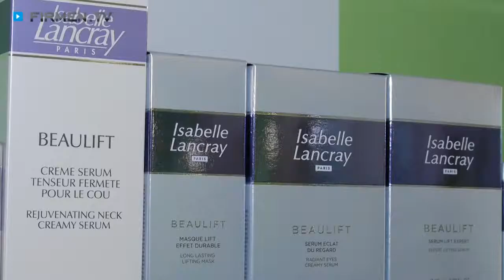Kosmetikstudio in Bayreuth: Beauty-Salon Skin Shine Bayreuth - der Schönheitssalon mit Esprit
Beste Kosmetik auf höchstem Niveau — Karin Glöckner begrüßt Sie sehr herzlich in ihrem Kosmetikstudio »Skin Shine Bayreuth«!

Der renommierte Beauty-Salon ist auf die Anwendung traditioneller und moderner Methoden spezialisiert. Diese ungewöhnliche und wirkungsstarke Kombination wird zusätzlich unterstützt durch den Einsatz hochwertiger Qualitätsprodukte von Isabelle Lancray, Kleanthous und Jane Iredale–theskin care make-up.
Die klassischen Leistungen, wie etwa dekorative Kosmetik oder Gesichtsbehandlungen, werden durch ELOS-Laser-Technik ergänzt. Diese schmerzlose Methode zur dauerhaften Haarentfernung ist äußerst wirkungsvoll und auch bei Menschen mit blonden Haaren überaus beliebt!

Mit einem modernsten Ultraschall-Gerät wird schlaffes Gewebe wieder auf Vordermann gebracht: Ob Pigment- und Altersflecken, Falten oder Cellulite – das Team verleiht Ihnen unglaubliche Ausstrahlung.

Schönheitssalon Skin Shine Bayreuth — für strahlend schöne Haut!

Weitere Infos zum Kosmetikstudio in Bayreuth und den Angeboten des Beauty-Salons wie dauerhafte Haarentfernung, Gesichtsbehandlungen und Ultraschallbehandlungen finden Sie

Zu Skin Shine in Bayreuth finden Sie ein ausführliches Porträt